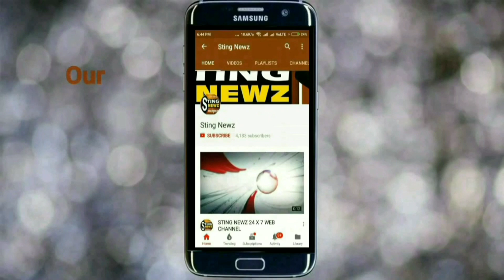করিমপুর আসন জেতার পরেই বিজেপিকে তোপ তৃণমূলের জয়ী প্রার্থী বিমলেন্দু সিংহ রায়ের, শুনুন